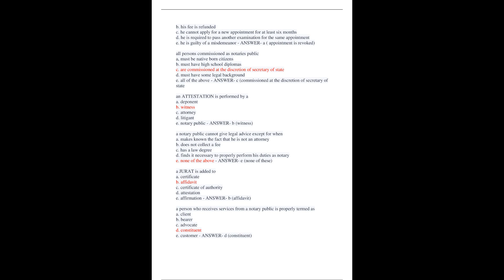NOTARY PRACTICE TEST EXAM 2023 LATEST UPDATE 100 QUESTIONS AND CORRECT ANSWERS pdf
.NOTARY PRACTICE TEST EXAM 2023 LATEST
UPDATE 100 QUESTIONS AND CORRECT
ANSWERS.
in notarial practice, which of the following conditions is MOST important? the
deponent
a. is who he says he is
b. understands the ramifications of all he is swearing to
c. is competent
d. can pay the fee
e. is known to the notary - ANSWER- a ( is who he says he is)
the place on a notary certificate that gives the location where the notarial act was
performed is called the
a. scilicet
b. venue
c. testimonium clause
d. verification
e. subscription - ANSWER- b (venue)
a notary public may lawfully
a. execute an acknowledgement to a will
b. take an acknowledgment to a legal instrument in which he has financial interest
c. take the acknowledgment of his constituent
d. take the acknowledgment of a third party
e. none of the above - ANSWER- c (take the acknowledgment of his constituent)
a notary public is NOT permitted to administer an oath to
a. military officer
b. public official
c. a member of his family
d. himself
e. all of the above - ANSWER- d (himself)
when an appointee does not file his oath of office within the specified time period
a. his appointment is revoked

b. his fee is refunded
c. he cannot apply for a new appointment for at least six months
d. he is required to pass another examination for the same appointment
e. he is guilty of a misdemeanor - ANSWER- a ( appointment is revoked)
all persons commissioned as notaries public
a, must be native born citizens
b. must have high school diplomas
c. are commissioned at the discretion of secretary of state
d. must have some legal background
e. all of the above - ANSWER- c (commissioned at the discretion of secretary of
state
an ATTESTATION is performed by a
a. deponent
b. witness
c. attorney
d. litigant
e. notary public - ANSWER- b (witness)
a notary public cannot give legal advice except for when
a. makes known the fact that he is not an attorney
b. does not collect a fee
c. has a law degree
d. finds it necessary to properly perform his duties as notary
e. none of the above - ANSWER- e (none of these)
a JURAT is added to
a. certificate
b. affidavit
c. certificate of authority
d. attestation
e. affirmation - ANSWER- b (affidavit)
a person who receives services from a notary public is properly termed as
a. client
b. bearer
c. advocate
d. constituent
e. customer - ANSWER- d (constituent)

a person who has failed to reapply for appointment on account of enlistment in the
armed forces, must apply for reappointment within _____ after military discharge
b. 3 months
c. 6 months
d. 1 year
e. 2 years - ANSWER- d (1 year)
no person may be appointed as a notary public who has been convicted of a felony
a. in any state or territory of the US
b. in the county of jurisdiction
c. in any county within the state
d. in the state, if the conviction occurred after the age of 21
e. in any place in the world - ANSWER- a ( in any state or territory of the US)
which of the following is a legal impediment to a person being appointed to the
office of notary public?
a. illegally using or carrying a pistol
b. receiving or having criminal possession of stolen property
c. unlawful possession of a habit forming narcotic drug
d. unlawfully entering a bulding
e. all of the above - ANSWER- e (all of the above)
which of the following is true of a town official appointed as a notary public
a. the notary may not retain the fees collected
b. expenses of his appointment is not a proper town charge
c. only non-elected officials may be appointed notaries
d. fees collected for notarial services performed for the general public must be split
with the town
e. the notary may not waive collection of any fee - ANSWER- b (the expense of
his appointment is not a proper town charge)
the making of a useless certificate and the collection of a fee therefor after receipt
of notice that such practices must be discontinued, justifies a finding of
a. misfeasance
b. malpractice
c. insubordination
d. liability
e. misconduct - ANSWER- e (misconduct)